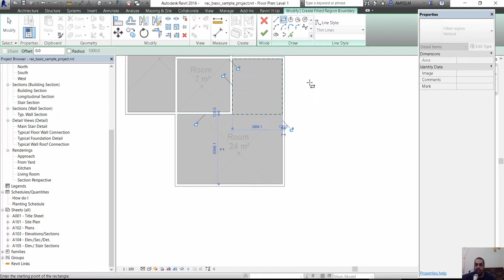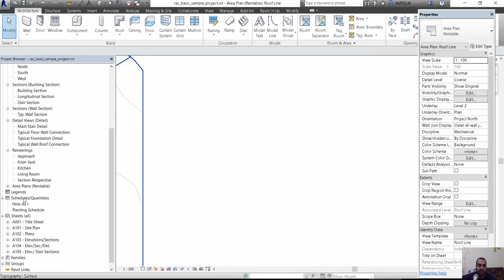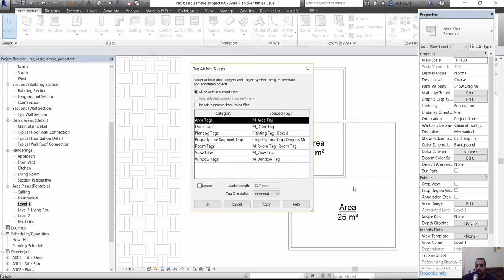AREA حساب المساحات ريفيت